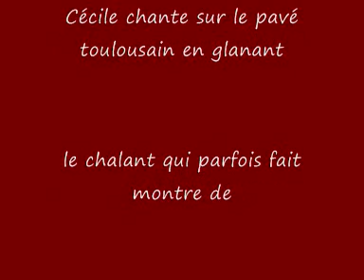Cécile de Saint-Sernin